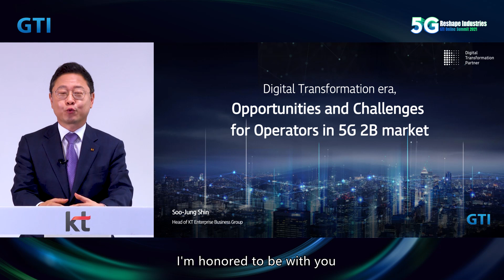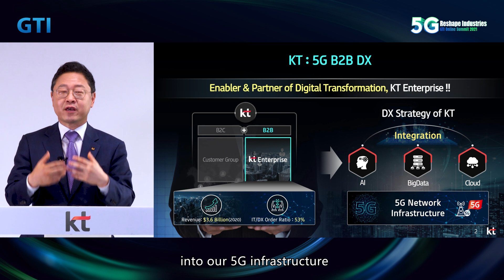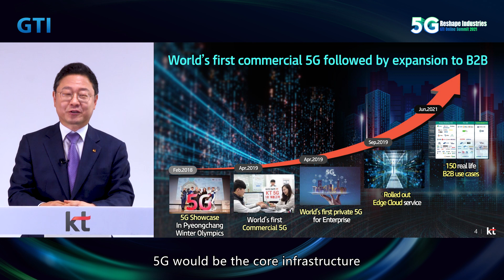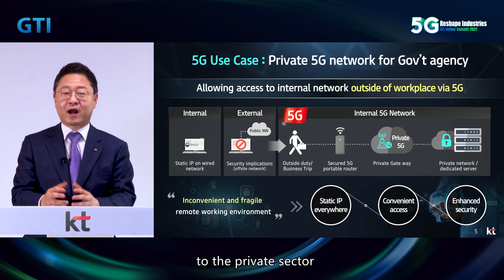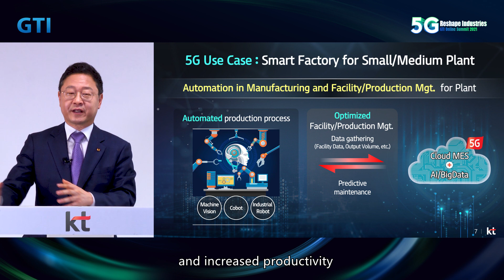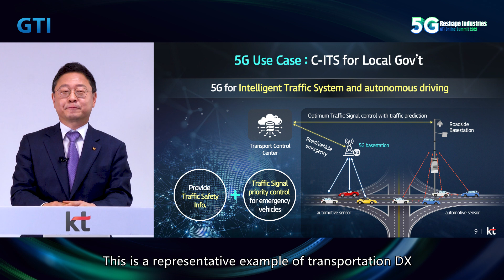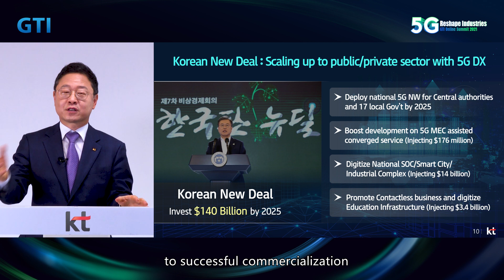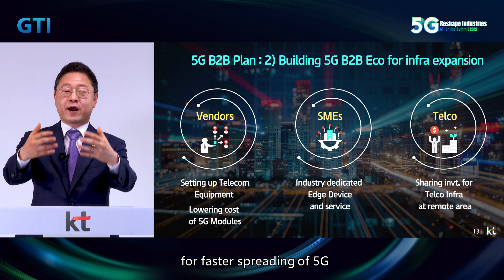(영어)GSMA주관 GTI Summit 2021 "5G B2B시장에서의 기회와 도전" -신수정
GSMA주관 GTI Summit 2021 "5G B2B시장에서의 기회와 도전"